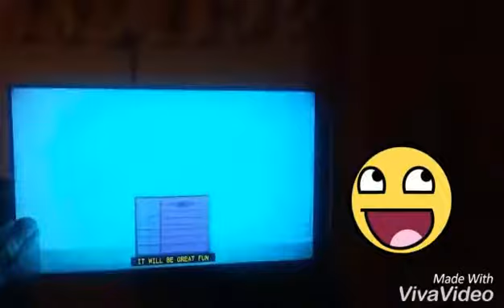December 7, 2016